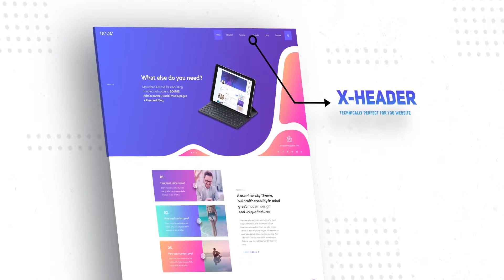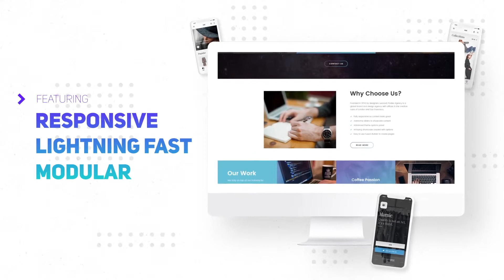Premium Website Presentation Agency Promo Product Showcase